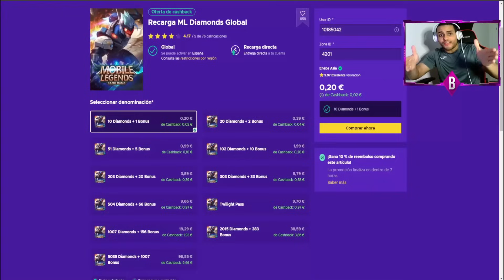EL NUEVO EQUIPO QUE ATERRORIZA A LOS DIOSES,BLACKLIST VS AURORA GAMING 😱 | MOBILE LEGENDS ESPAÑOL